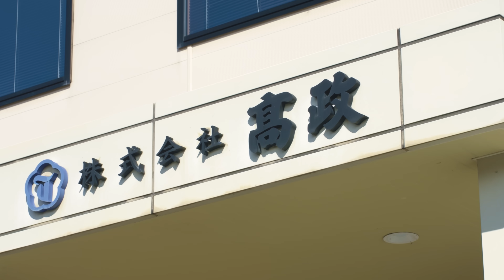Onagawa 女川 | Discover Tohoku's Ocean Bounty - A Seafood Paradise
Surrounded by the sea, Japan is famous for fresh seafood dishes like sushi and sashimi. In particular, the costal seas of Aomori, Iwate, and Miyagi are said to be one of the ""three major fishing grounds,"" with one of the highest catches anwhere on the globe.

Fish caught off the coast of Ibaraki and Fukushima are renowned for their quality and flavor, while Chiba, where Narita Airport is located, has two famous fishing spots. Choshi Port has the largest annual catch in Japan, and Chikura Port is brimming with delicious seafood like spiny lobster and abalone. No matter the season, you can enjoy delicious seafood in every region of Japan.

In Japan's port cities, many companies use local fish to craft delicious seafood products.

These products are the perfect way to experience regional seafood from all across Japan. In this special feature, we'll intoduce the fisheries and artisans working to make these mouth-watering delicacies, and their most popular products. Find the perfect way to enjoy Japanese seafood on your trip!

日本は周囲を海に囲まれ、寿司や刺身など新鮮な魚介類を使った料理が有名です。特に、青森、岩手、宮城県の「三陸沖」と呼ばれるエリアは、世界でも漁獲量の多い「世界三大漁場」と言われています。

また、茨城から福島にかけての常磐沖で漁獲される魚は「常磐もの」と言われ、質がよくおいしいと評判です。さらに、空の玄関口・成田空港のある千葉県には年間の水揚げ量日本一の銚子漁港や、伊勢エビやアワビなど海のごちそうが多く獲れる千倉漁港も。地域や季節によって特色ある魚介類や水産加工品を楽しむことができます。

日本の漁港の近くには、新鮮な魚でとびきりおいしい水産加工品を作る企業が多くあります。

旬の魚介類の味わいを、より旨味を引き立て手軽に多くの人に届けられる商品が、水産加工品です。友人へのおみやげや、旅行の味を自宅でいただくにもぴったり。特集では、おいしさを追求して日々仕事に励む、水産加工業者とそこで作られるこだわりの逸品を紹介します。食べたい商品を探して、次の旅先を決めましょう！